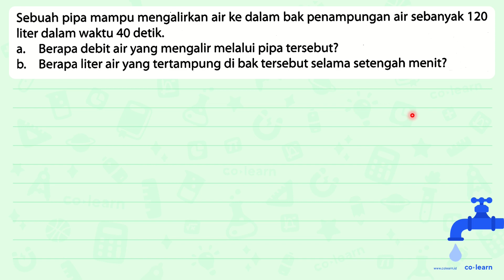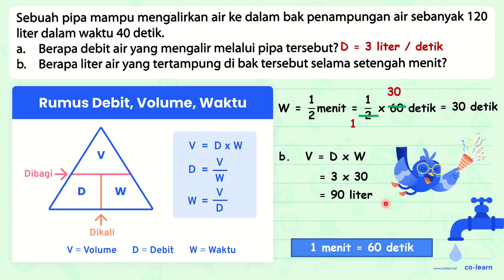Sebuah pipa mampu mengalirkan air ke dalam bak penampungan air sebanyak 120 liter dalam waktu 40 ...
Sebuah pipa mampu mengalirkan air ke dalam bak penampungan air sebanyak 120 liter dalam waktu 40 detik.
a. Berapa debit air yang mengalir melalui pipa tersebut?
b. Berapa liter air yang tertampung di bak tersebut selama setengah menit?

Topik atau Materi: Debit - Kecepatan dan Debit - Aritmatika - Matematika Kelas 5 SD - K-13 Revisi

00:00 : Bedah Soal
01:00 : Konsep, rumus dan pengertian Debit
01:18 : Langkah penyelesaian soal
01:15 : Jawaban akhir
01:45 : Penutup